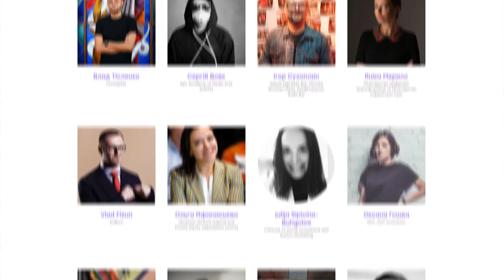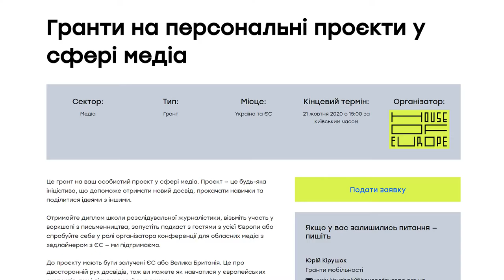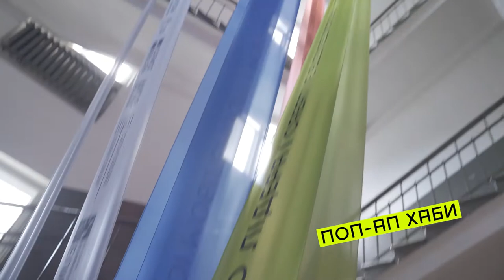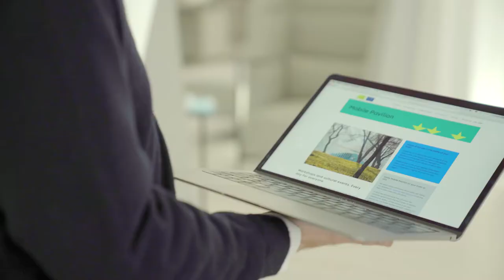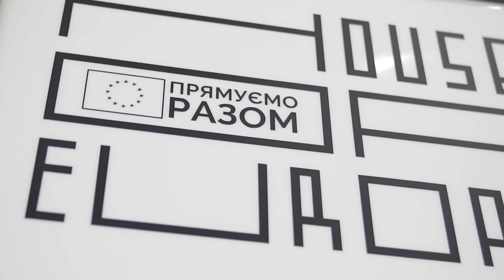What is House of Europe?